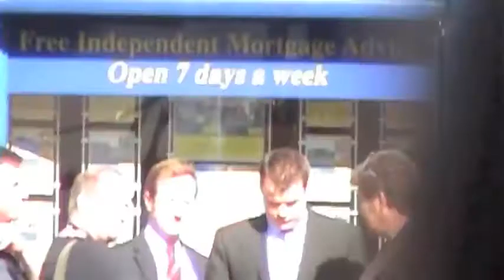Hollie Greig , Robert Green takes the Big Banner to the Scottish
Robert Green takes the Big Banner to the Scottish leaders debate, Perth